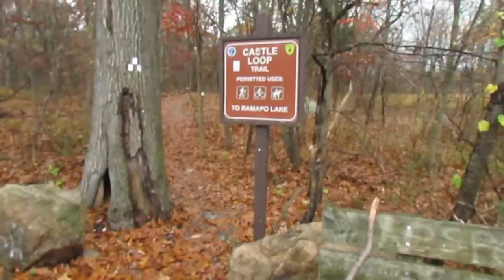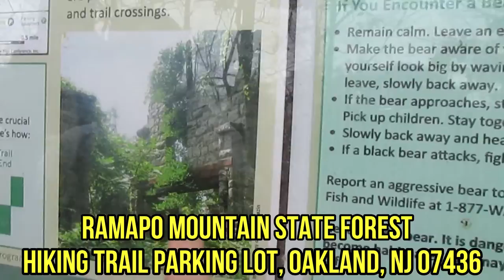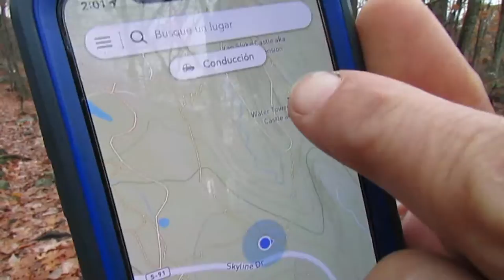ME PERSIGUEN LOS OSOS EN MI MENTE - RAMAPO MOUNTAIN STATE FOREST PARTE 1 vlogs 79